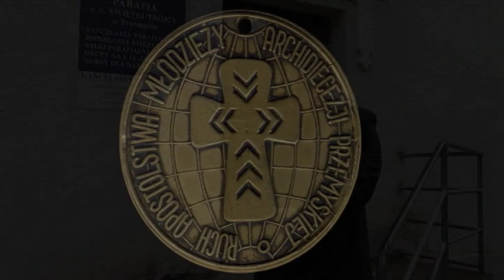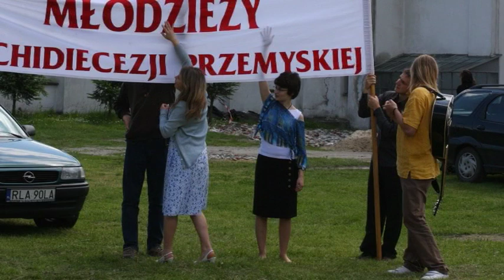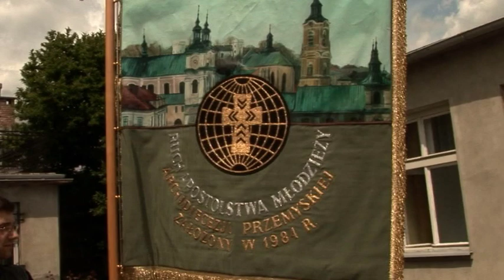Film z okazji 25-lecia Ruchu Apostolstwa Młodzieży w Archidiecezji Przemyskiej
Oto film, który został nakręcony w 2009 roku na 25-lecie naszego ruchu.
W filmie wystąpili i opowiadali o początkach RAMu i nie tylko:
- Abp. Józef Michalik,
- Abp. Adam Szal,
- Ks. dr. Franciszek Rząsa - Inicjator RAM w diecezji przemyskiej,
- s. Maria Rysiewicz,
- Ks. Jan Mazurek oraz Ks. Mariusz Ryba - ówcześni moderatorzy,
- Ks. Prałat Stanisław Zarych - ówczesny duszpasterz grup trzeźwościowych
- o. Janusz Bębnik,
oraz nasi animatorzy.

Realizacja i montaż: Ks. Mariusz Ryba, Robert Mrozowski
Rok i miejsce produkcji: Przemyśl, 2009